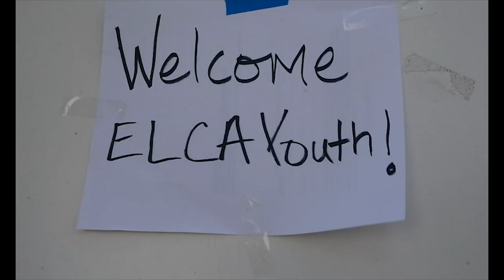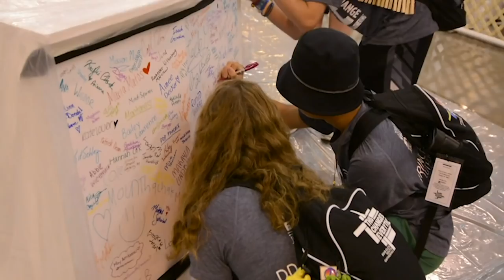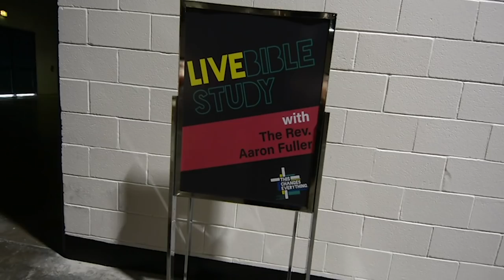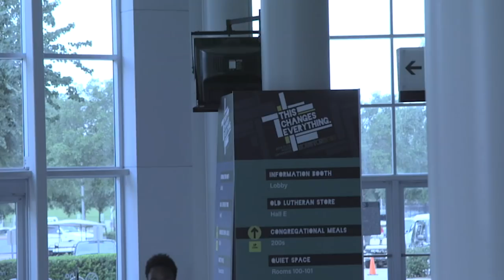Day 4 Video Recap | ELCA Youth Gathering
A video compilation of the events from June 30, 2018 at the 2018 Youth Gathering of the Evangelical Lutheran Church in America.